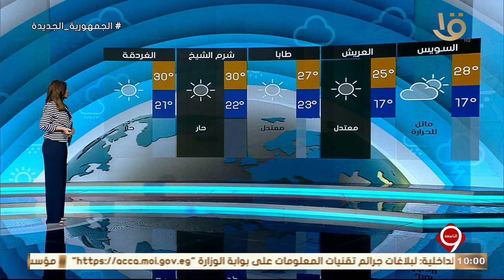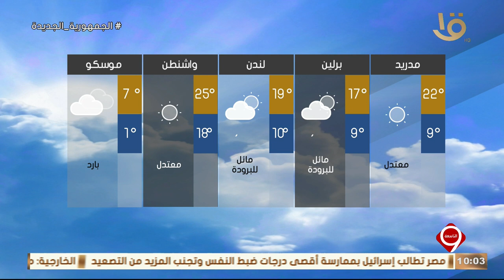نشرة التاسعة | بيان بدرجات الحرارة المتوقعة غدا